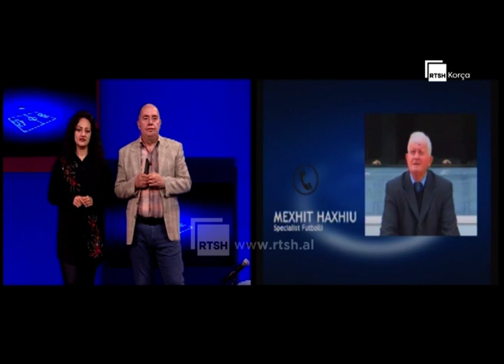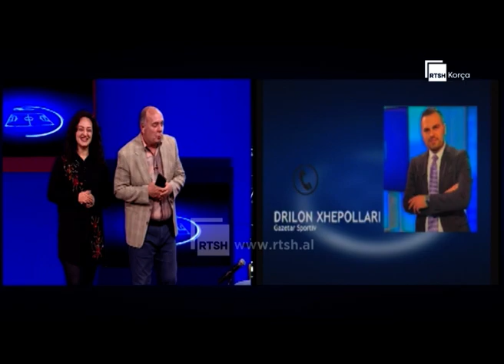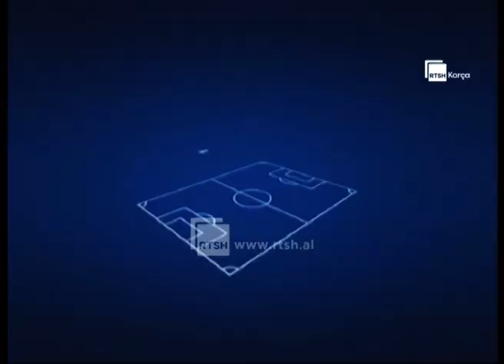"Studio Sport" - 18 mars 2024